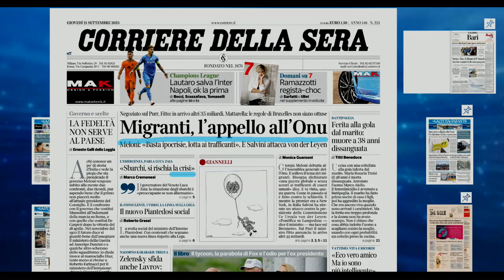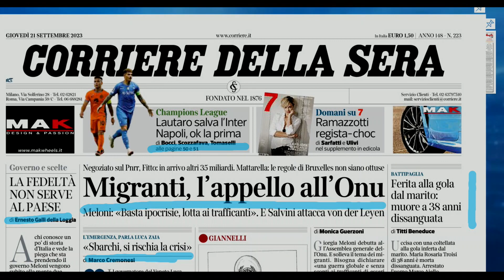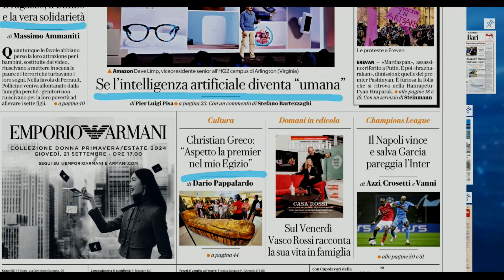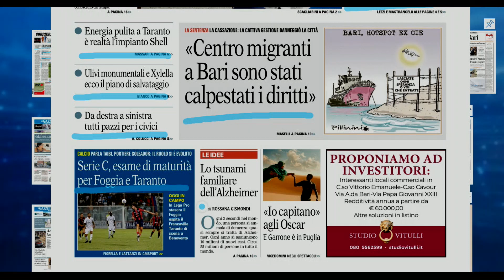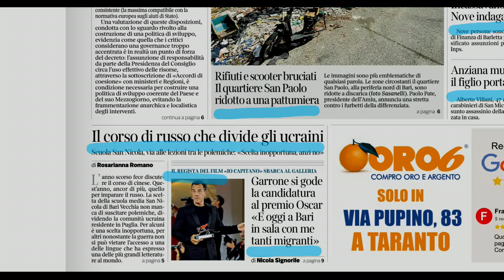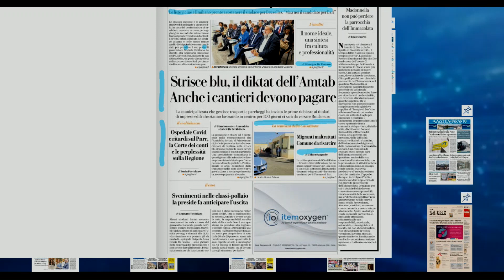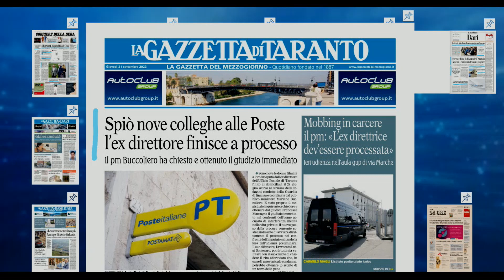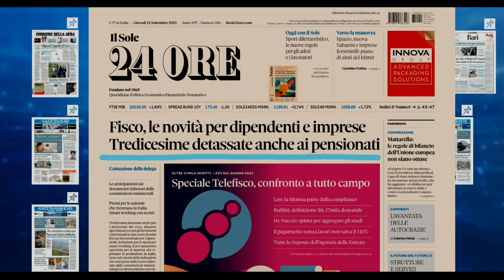Rassegna stampa 21 settembre 2023